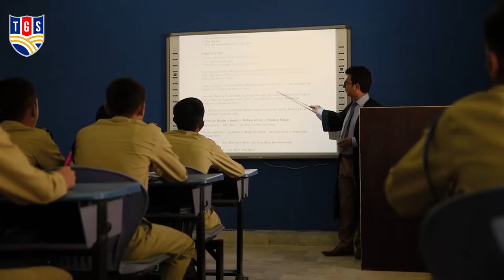The Generation Pre Cadet School Sialkot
TGS Pre Cadet School is a best Pre Cadet School in Pakistan.its a gateway to Cadet Colleges.
We emphasize preparation for entry tests of Military Colleges, PAF Colleges, and Naval Cadet colleges including:
Military college Jahelam Military college
Muree Military College Sui
 PAF Collge Sargodha
 PAF Collge Lower Topa
Cadet Collge Hassan abdal
Garrison Cadet College Kohat
 Ranger Cadet college
  Larwance college Muree
Army burn hall college Abbottabad
Cadet college Petaro
Cadet college Ormara
Karnal Sher khan cadet college Sawabi
 Cadet college Skardu
Cadet college Swat
Cadet college Batrasi
Frontier Scouts Cadet College Warsak
Wapda college Tarbaila and other topnotch cadet colleges